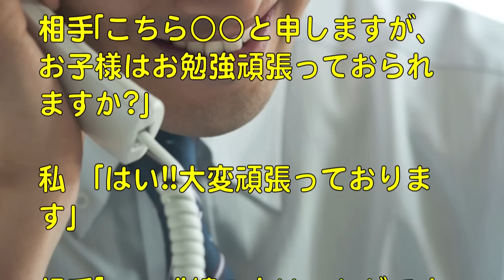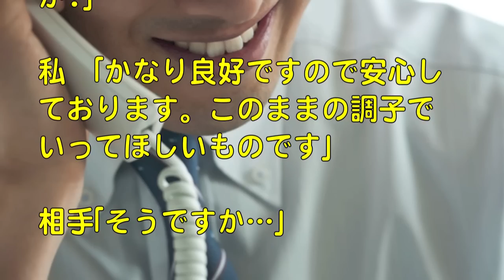【スカッとする話】勧誘「お子様はお勉強頑張っておられますか。成績の方はいかがですか」